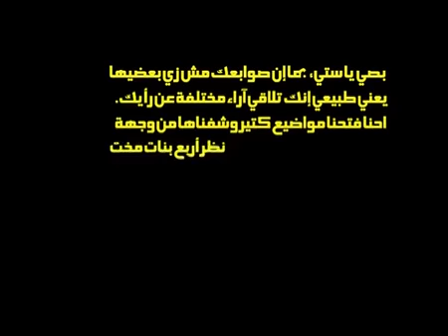موضوع الزواج المبكر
الزواج المبكر